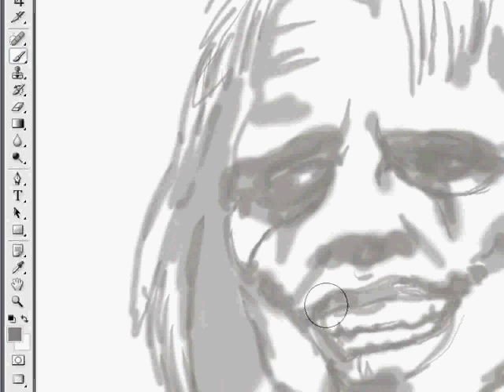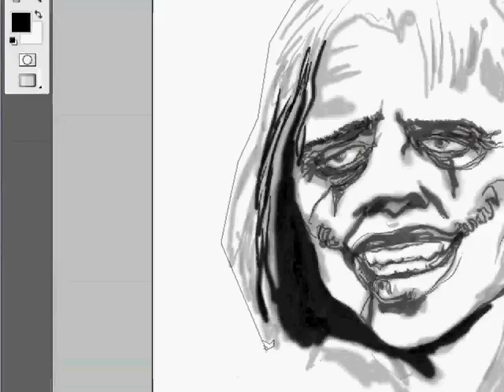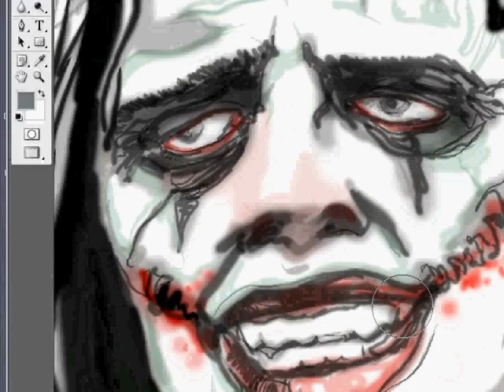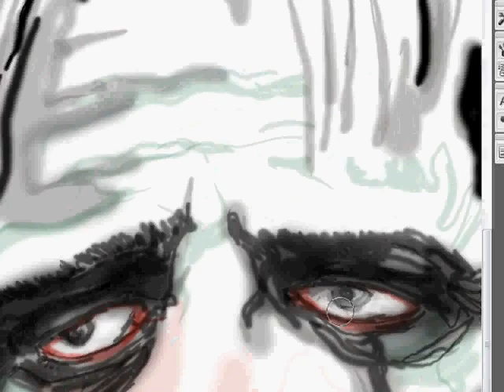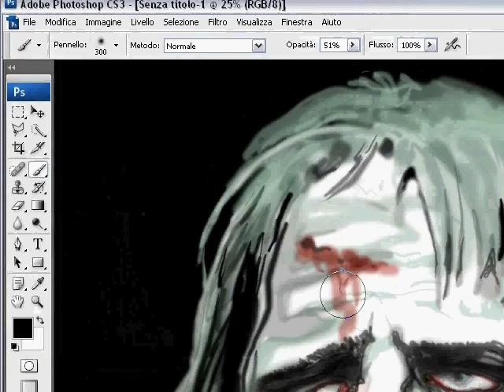drawing the Joker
klaus kinski begin Joker.